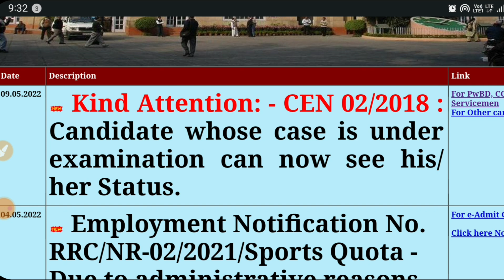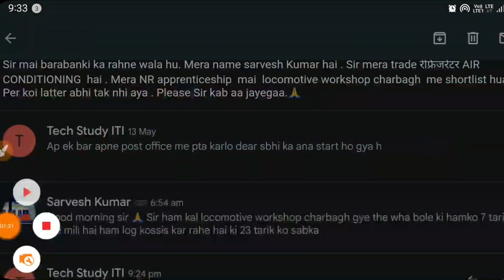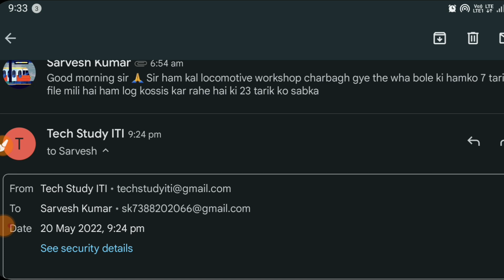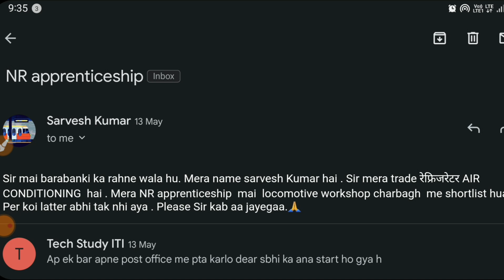Northern Railway Apprentice Joining Update 2022, RRC NR Apprentice 2022 Joining Letter, RRC NR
Northern Railway Apprentice 2022 Joining Letter, RRC NR Apprentice 2022, RRC NR Apprentice Call Letter 2022, RRC NR apprentice update,
Northern Railway apprentice lucknow, delhi, ambala, firozpur.

Northern Railway Apprentice Joining Merit list
railway Apprentice Joining letter 2022, railway apprentice 2022, railway apprentice latest update, railway apprentice merit list,